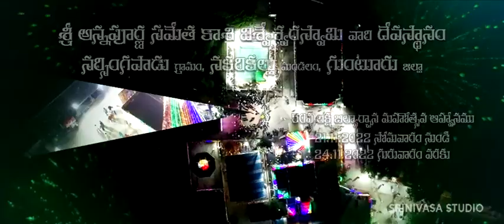Narasingapadu 50th Laksha Bilvarchana-2022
The temple located in Narasingapadu which is very famous and well known temple in palnadu district. It was doing a great job in this karthika masam that was done in every year is LAKSHA BILVARCHANA. Now this is the 50th year doing this LAKSHA BILVARCHANA.